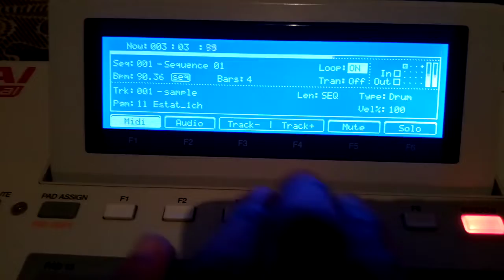Fu da Siderurgia - Beat on AKAI MPC Renaissance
My noobie steps on akaimpc